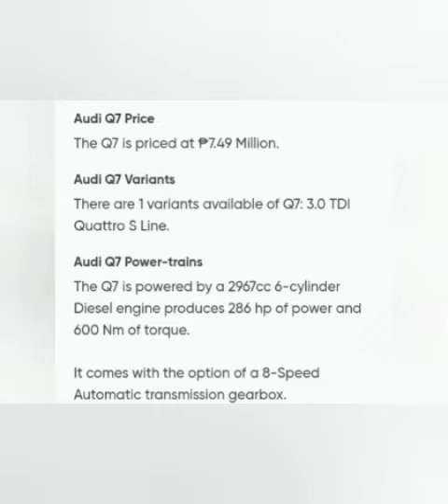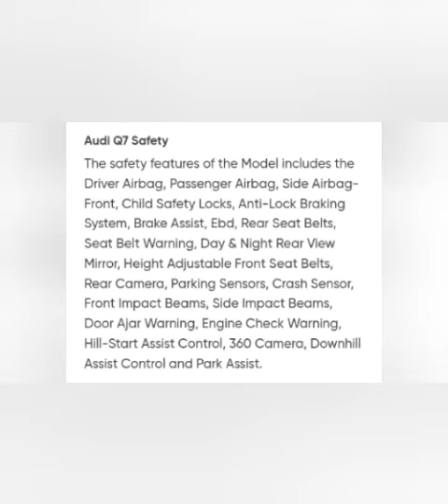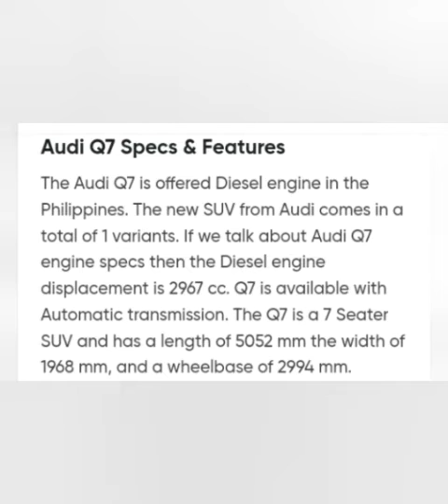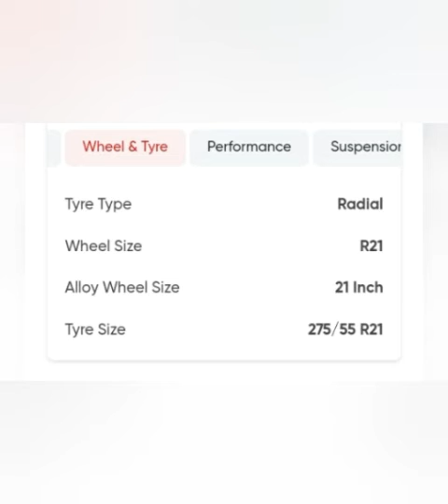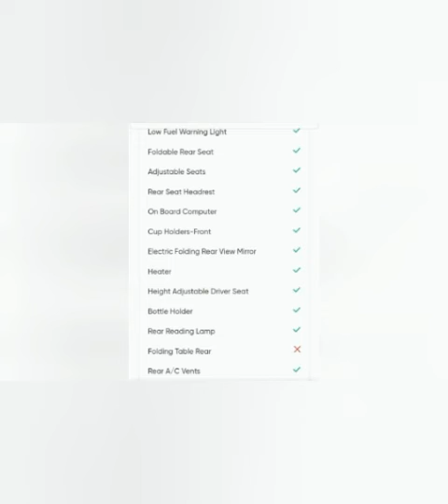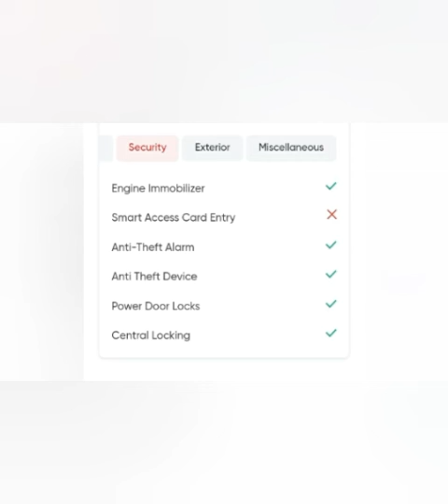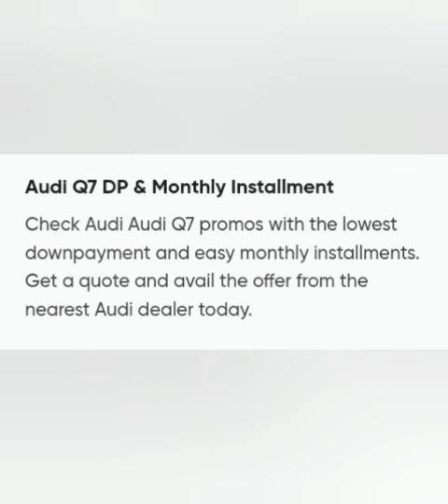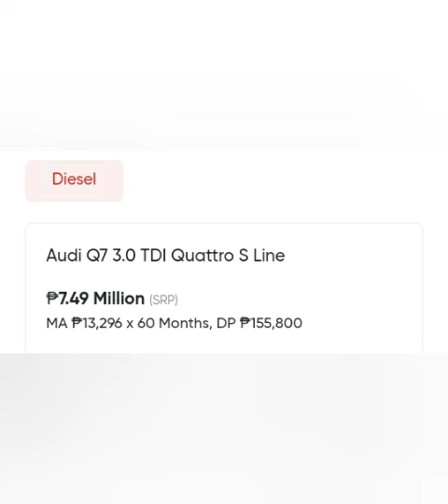Audi Q7 2022 🚗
Audi Q7 2022 is a 7 Seater SUV available at a price of ₱7.49 Million in the Philippines. It is available in 8 colors, 1 variants, 1 engine, and 1 transmissions option: Automatic in the Philippines. The Q7 dimensions is 5052 mm L x 1968 mm W x 1740 mm H. Over 9 users have reviewed Q7 on basis of Features, Mileage, seating comfort, and engine performance. The lowest monthly installment starts from ₱155,800 (for 60 months). Q7 top competitors are X6, Range Rover Velar, Defender 90 and Defender 110.

My Channel Content:
🔰 Latest Cars 🚗🚗
🔰 Latest Motorcycles 🏍🏍

Things You Need To Know:
🔰 Features Highlight
🔰 Down Payment
🔰 Exterior Design
🔰 Interior Design
🔰 Pros & Cons
🔰 Installment
🔰 Price
🔰 Color
🔰 Specs